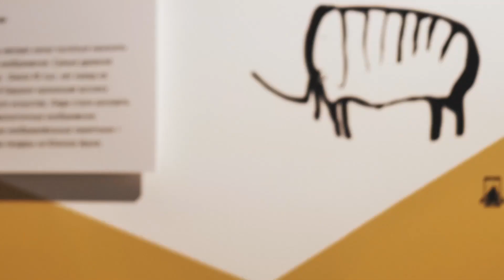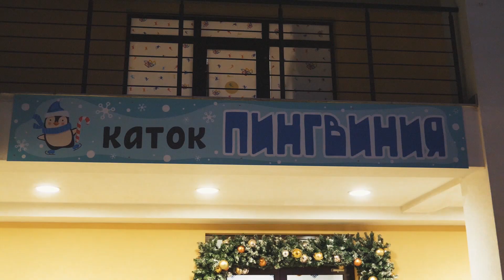Роза Хутор глазами ребенка 2.0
Дети видят все совершенно иначе. Их мир наполнен весельем. Они радуются и снегу, и дождю, беззаботно играют и легко пробуют новое, воображают себя чемпионами и не боятся быть смешными. Вы тоже можете почувствовать себя ребенком и вспомнить это счастливое состояние на курорте Роза Хутор!